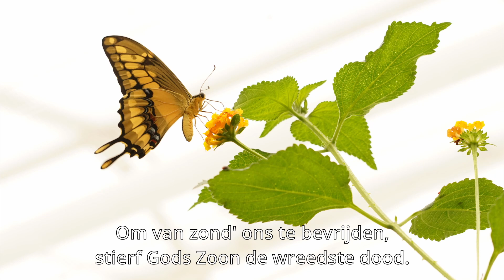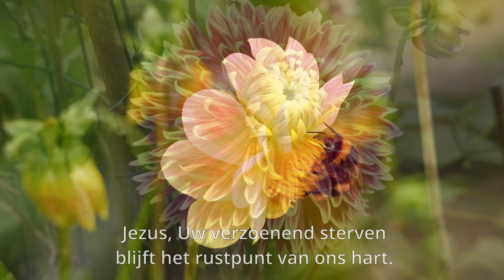Jezus Uw verzoenend sterven - Piano improvisatie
Het lied "Jezus, Uw verzoenend sterven" (wijs psalm 42), gespeeld op de piano.

"Want zo lief heeft God de wereld gehad, dat Hij Zijn eniggeboren Zoon gegeven heeft, opdat ieder die in Hem gelooft, niet verloren gaat, maar eeuwig leven heeft." - Johannes 3:16

Heeft u/heb jij er ooit weleens over nagedacht hoe ontzagwekkend groot Zijn liefde is? Wij zijn goed geschapen, maar kozen het verkeerde. De Heere God gaf uit goedheid Zijn Zoon en wij kiezen nog steeds het verkeerde. Elke dag weer maken wij verkeerde keuzes en doen wij Hem zo tekort - we 'derven' alles. Maar ondanks dat alles blijft Hij voor ons zorgen - uit liefde! Zijn liefde vraagt van ons toewijding en zelfverloochening, het vraagt overgave van ons leven. Jezus heeft Zichzelf voor ons willen geven en daarom vraagt Hij dat wij onszelf aan Hem geven. Net als in de liefde tussen een man en een vrouw, vraagt Zijn liefde wederliefde; het kan en mag niet van één kant komen.

Daarom een vraag om over na te denken, de vraag die Jezus aan Petrus stelde, dé vraag waar het om draait in het leven: "Heb je Mij lief?"

Heb je, dankzij Jezus' verzoenend sterven, al échte liefde ervaren?

Hartelijke groetjes,
David-Paul

Foto's: Vlindertuin de Passiflorahoeve - Harskamp